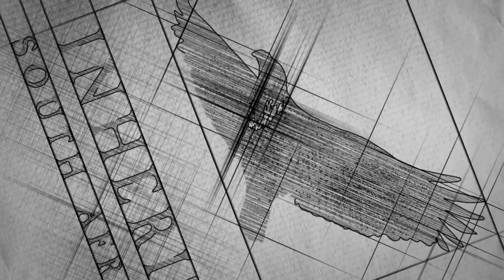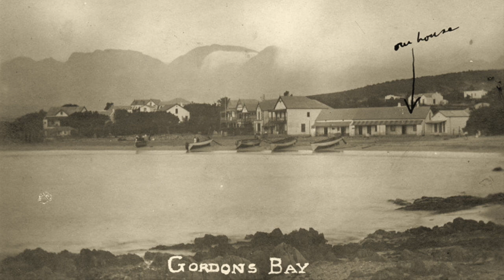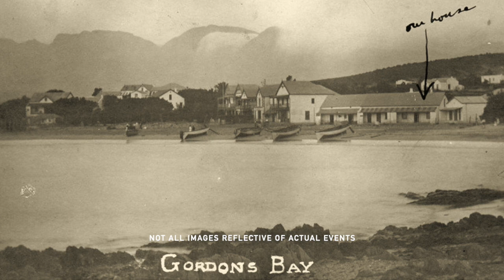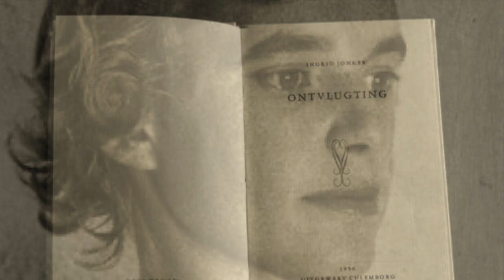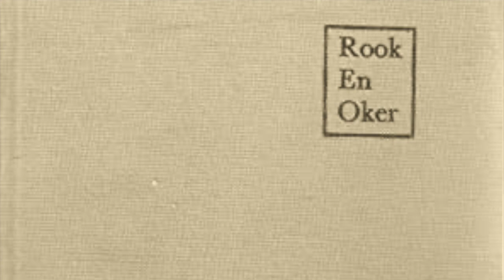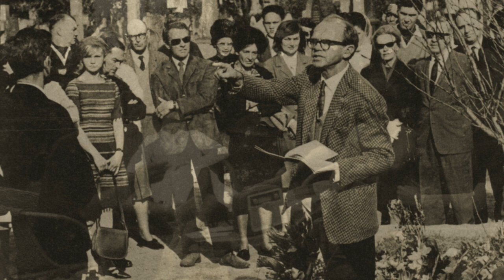Ingrid Jonker | Add-on to Friday Story S2:E1 (Philip Kgosana)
The haunting story of Ingrid Jonker and her famous poem, "The Child" ("Die Kind").